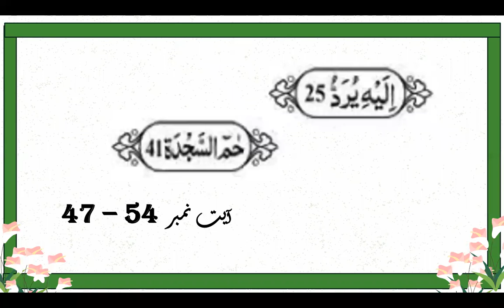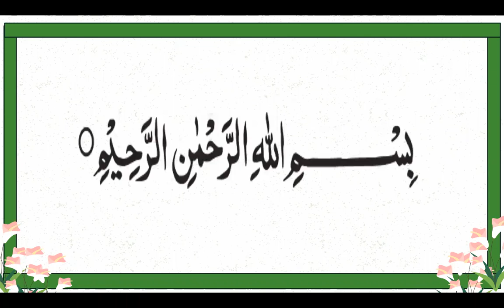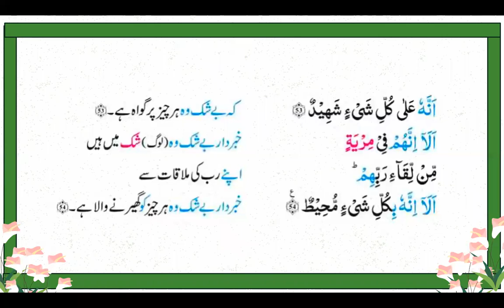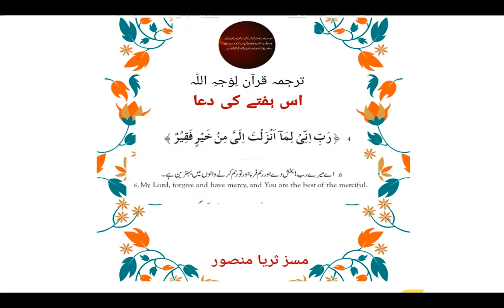Ayat 47 54 Surah Ha Mim Sajdah word to word Translation and brief description by Surraya Mansoor